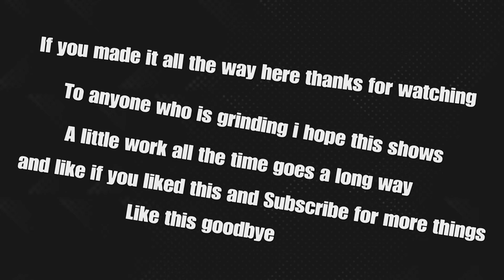Fortnite Progression: My PS5 Gameplay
If you're a fan of Fortnite, then you'll want to check out this video! This video is a great way to see how I've progressed over the year and see what my goals are for the game.